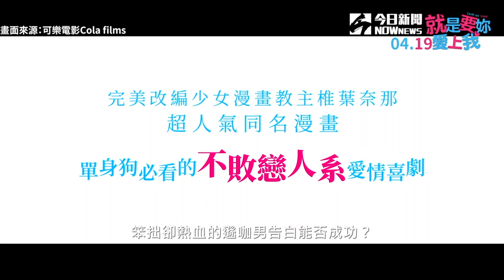《就是要妳愛上我》超帥男神竟是母胎單身 為了面子跟老師搶校花